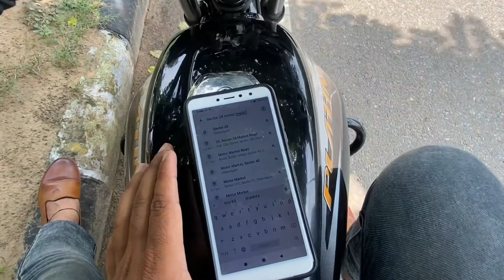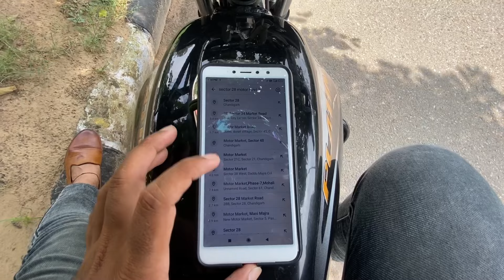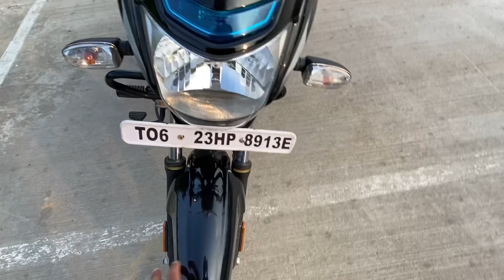Platina modified 100cc || platina sticker | Chandigarh में दिमागा ख़राब 😨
Modified platina 100cc full lemenashan PPf
Price only 960 with Engel sticker

Full address sector 38w motor market Chandigarh India

Platina 100cc modified
Platina 100 abs 2023
Platina 100cc
प्लैटिना 100cc
Platina sticker modified
Platina sticker
Platina sticker price
Platina sticker work
Platina modified
Platina modified bike
Platina modified new model 2023
Platina modified light
Platina modified sticker
Platina modified video newpost
प्लैटिना मॉडीफ़ाइड

splendor vs platina
modified
hero honda modified
bike modified
modified video
yamaha modified video
modified exhaust in splendor
modified exhaust
r15 full modified
all bike modified
modified splendor
splendor modified
modified kese kare
r15 bike sticker modified
bike modified video
bike modified exhaust
apache modified video
khar mein bike modified kese kare
platina
splendor headlight modified
platina tank lamination
platina tank wrap
platina ppf
bike motor market Chandigarh
Sector 21 motor markit Chandigarh
Sector 40 moter markit Chandigarh

Live
Monetization
earning
Motorcycle
new to you
Recently uploaded